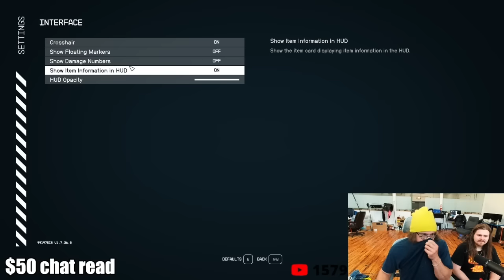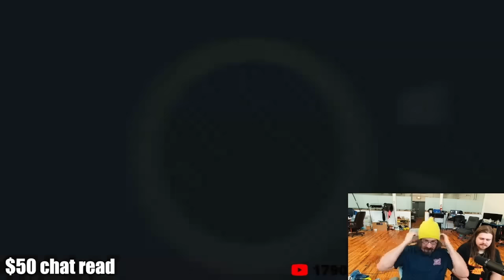Sam Hyde on Video Games and ART!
Sam Hyde is Playing Starfield and taking time to point out flaws in the game design. Later Sam talks about Video Games vs Art. Sammy mentions the VR Game Superhot and how if it was Art there would have been a big problem asking the developers to remove a pivotal scene in the game.

Sam Hyde Perfect Guy Life Nick Rochefort Stream Clips Twitch Best Moments, Best of MDE Streams, Million Dollar Extreme, Perfect Million Dollar Extreme Life, Sam Hyde's Million Dollar Streams, Perfect Sam Hyde Clips, Sam's Perfect HydeWars Clips, Nick Rochefort Super Crazy Insane Clips, Most Insane Caught On Camera Ever, Crazies Thing You've Ever Seen, The Greatest Clip On The Internet, Internet Wacky Wild World, Online Clip Show, Woke And Redpilled, Based, Perfect Based Clips, The Based Perfect Million Dollar Life, Total Mom Torture, Sam's Mom, Sam Hyde's Mom Is Cool, The Best of Sam Hyde, The Best of Nick Rochefort, Gabagool, Clips God, Sam Hyde Clip God, Best Clips Period. Michael Saylor, Economy Inflation Ferrari F50, Warren Buffett Dinner, Corn, Doge, Economy, Crypto, Investing, Director's Commentary, LOTR, Vitamins Supplements, Charls Carrol and Nick Rochefort Stream, Andrew Tate, Marvel Avengers,  Andrew Tate vs Thanos, Thor Iron Man, TRT, Testosterone Replacement Therapy, Joe Rogan TRT, How to Lose Friends and Alienate, Remove People from your Life Advice, Idubbbz Anisa, BPD, Bipolar Problematic, You Should Leave Tim Robinson, Lonely Island Directors Writers, Likeability, Being Likeable, Confidence, Eye Contact, Kyle Mooney Saturday Night Live, SNL, Seinfeld Impression, Nick Offerman Woodworking, Wood Working, Last of Us, SciFi Optimism, Science Fiction Artificial Intelligence, ChatGPT, NVIDIA CEO Leather Jacket V Rod Special Edition, Succession Everything Everywhere Is Always Moving Forever, Work Life Advice Philosophy, Nick Rochefort Kevin Spacey Crazy Impression, Sam Hyde Laughing, Stephen Hawking, Chris Tucker, Island, Hunter S Thompson Fear and Loathing Las Vegas, Writing, John Daily Golfing with Denzel Washington Movies, Jack Reacher, Boondock Movies, Based on Book, Fantasy Movies TV Shows,  Society, Criminology of Psychology, Dating Game, Trevor Noah Daily Show Jon Stewart, Stand Up Comedy, Hysterical Laughing at Jokes, Best of Comedy Bits, Joeyy Nodding Off Bit Joke. Sleepy, Alec Baldwin Rust, World Peace 2 Sketches, Glengarry Glen Ross Scene, World Peace 2 Ideas, Minecraft, Minecraft Lava Pools, 48 Laws of Power Gene Wolf, Books, Books Reviews, Norm Macdonald Live Jokes, Norm Macdonald Best Jokes, Hagakure, Jack Vance, The Adam Friedland Show, Nick Mullen, Nick Mullen Dracula Podcast, Cold Open, Bad Art, Unseen Art Portland, Money Earning Keeping Money Savings Advice, Cameras Sony, Metamorphosis Pop Star, Cinematography. World Peace Season 2, Teaser Trailer, Naive Happiness, Unhappy Functioning Hagakure Book Review, Game Design, Playthrough Starfield, Starfield Gameplay, Starfield Glitches, Gamer Moments, Starfield Star Citizen, Gaming Gamers Space, Game Review.